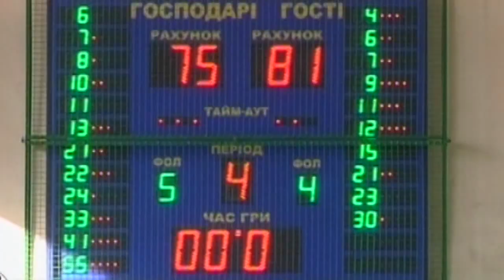«БИПА» - «Черкасские Мавпы»_19 03 2016 Обзор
Вашему вниманию лучшие моменты домашней игры одесситов с  БК «Черкасские Мавпы» (75:81).